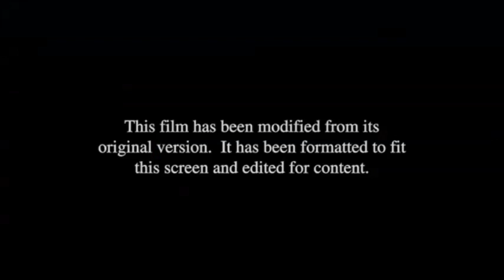WHAT IF Rocky and Bullwinkle aired on Disney Channel (FINAL REQUEST TODAY)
I've done a WHAT IF of this film airing on Nickelodeon and Cartoon Network, but not on Disney Channel... until now. And that's where this piece requested by @3DGUY_ comes in to wrap up that trilogy.